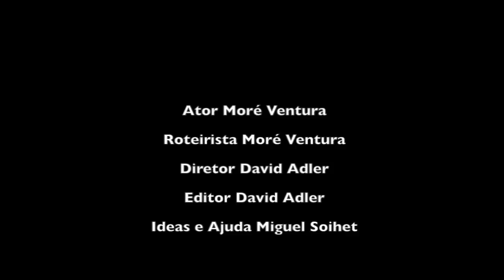Judaismo - More ventura - historia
More ventura conta uma historia do Chafetz Chaim sobre tshuva Para se inscrever em nossos cursos acesse:

Um grande abraço e muitas Bênçãos do Criador!